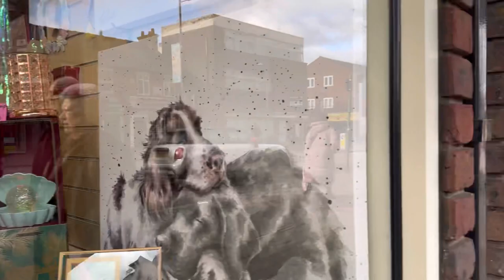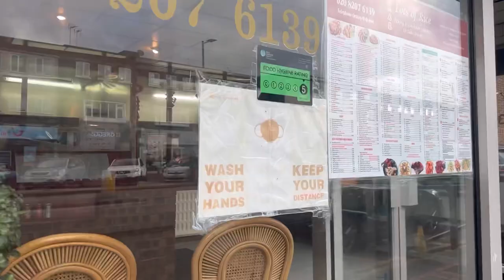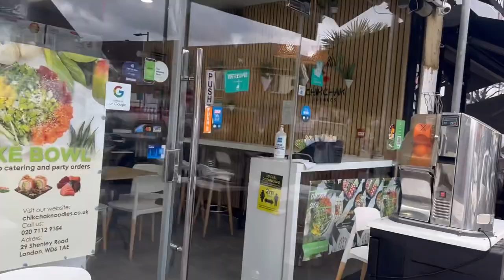How to navigate Borehamwood |ASMR walking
In this video, I invite you to explore the charming town of Borehamwood. Located in Hertfordshire, just a short distance from London, Borehamwood offers a unique blend of suburban tranquility and urban conveniences. Join me as I take you on a virtual tour of this delightful town, showcasing its picturesque streets, local landmarks, and vibrant community. From the quaint cafes and restaurants to the lush green parks, Borehamwood provides a perfect backdrop for a peaceful and enjoyable day out. Whether you're a resident or a visitor, this video will give you a taste of the warm atmosphere and hidden gems that make Borehamwood a wonderful place to live and explore. So sit back, relax, and let's embark on this virtual journey through Borehamwood!"